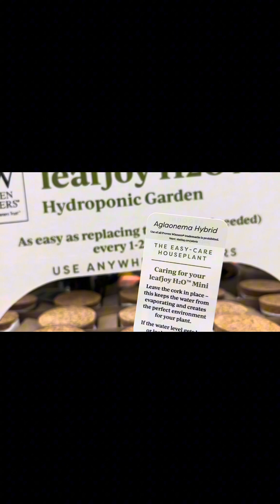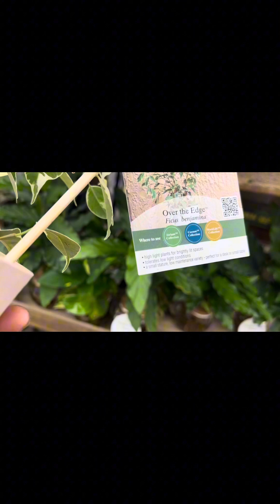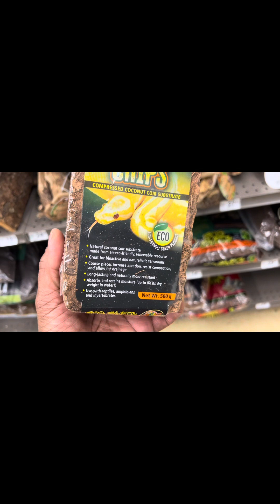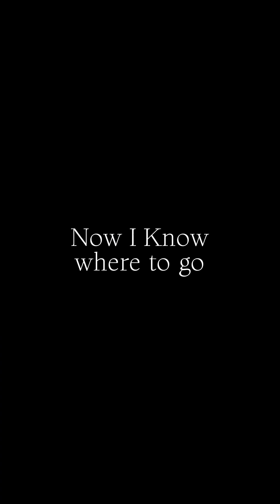Plants at the Pet Store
I heard that fluval stratum can be found at the pet stores. Found a few other surprises.